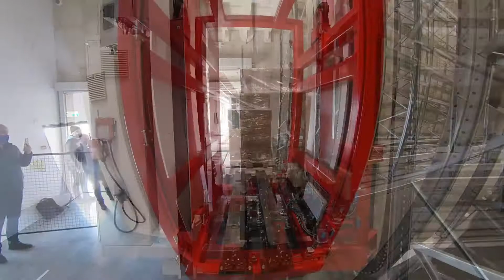RouTecs - Equashield Automated Pallets Warehouse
RouTecs has designed, manufactured and installed a full Automated Pallet Warehouse for 2,650 Euro pallets in Equashield new production plan at Tefen Israel. The Automated Warehouse based on a unique multi-aisle crane for high flexibility and low cost of operation.

Equashield is a privately held medical device company with over 300 employees providing a state-of-the-art Closed System Transfer Device (CSTD) for the safe handling of hazardous drugs.